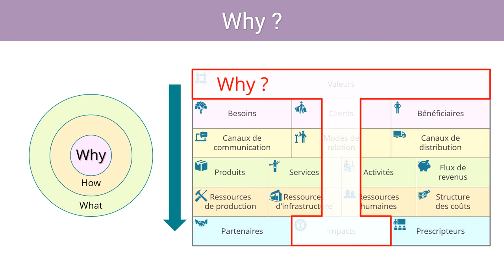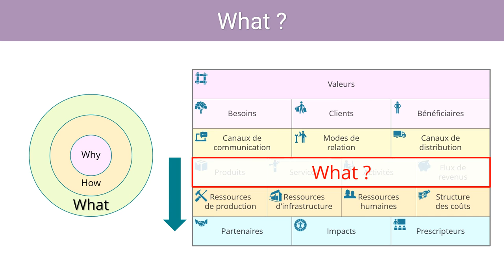Golden circle et Super Canevas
Dans les années 2009, Simon Sinek publiait son livre "Start with Why", mettant le "Why" comme étant le premier élément d'une communication inspirante.

A la même époque, nous avons créé notre premier canevas de modèle d'affaires; coïncidence, il était rond avec les valeurs partagées en son centre! Plus tard, il est devenu rectangulaire, avec plus de détails, mais surtout avec les valeurs partagées de l'organisation en son sommet!

Cette petite vidéo résume l'alignement entre le "Golden Circle" et le Super Canevas de modèle d'affaires de My-SBM.